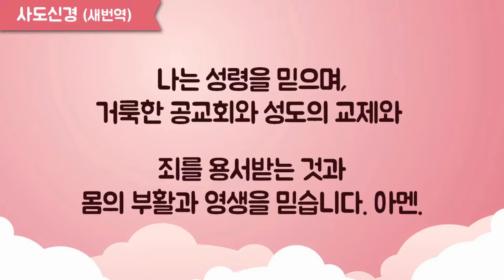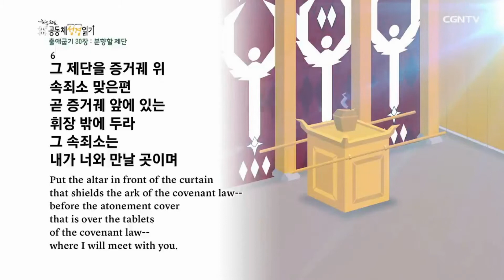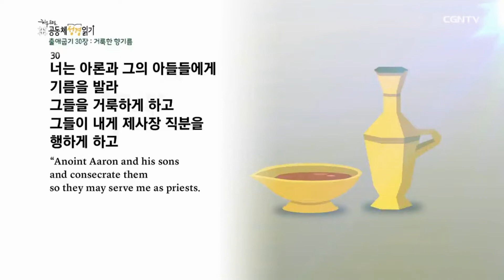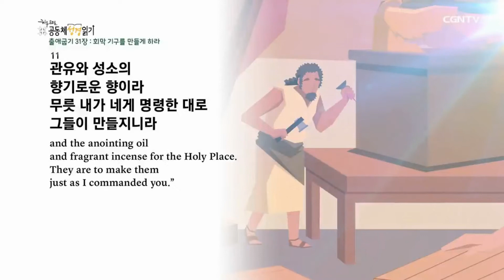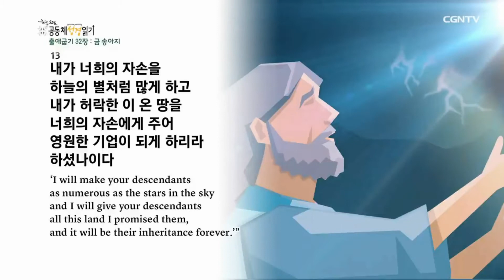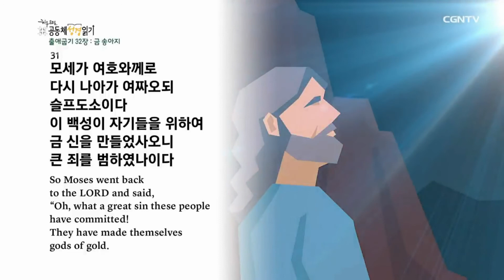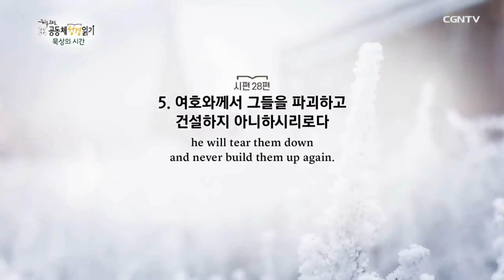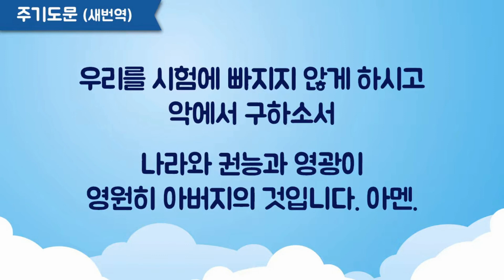2022 365온라인가정예배 28일차